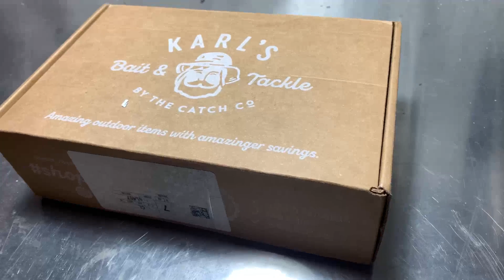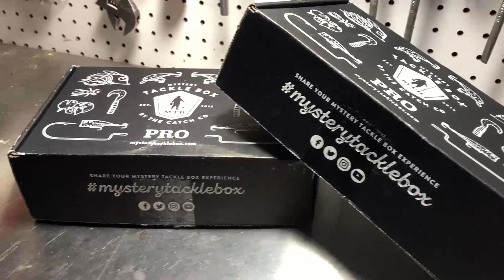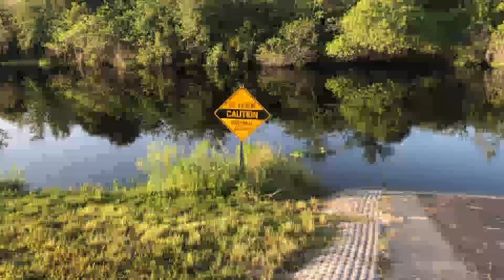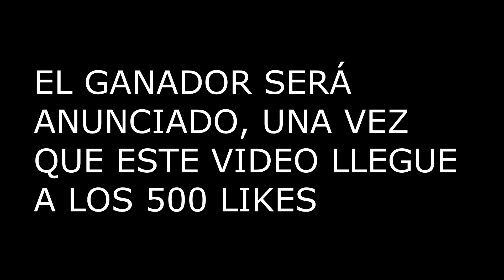PESCA de SUPERFICIE (PESCA DE BASS)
El propósito de este video es de mostrar cómo pescar varias especies de peces con el uso de cañas de pescar, atarrayas y otros medios.

Este canal mostrará cómo pescar con caña de pescar.
Este canal mostrará cómo pescar con atarraya.
Este canal mostrará cómo pescamos, preparamos y cocinamos nuestras capturas de pescado.